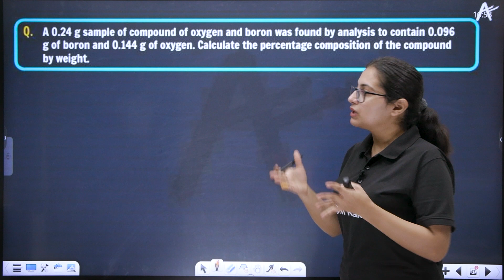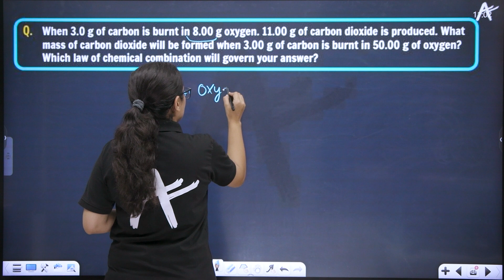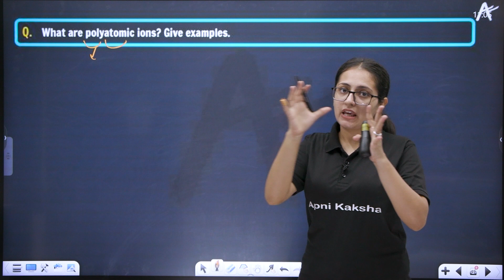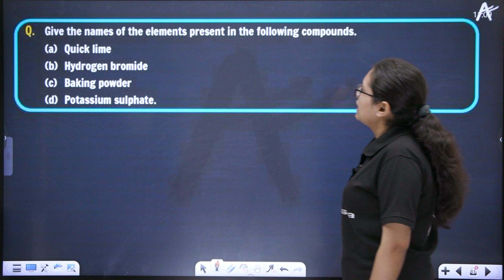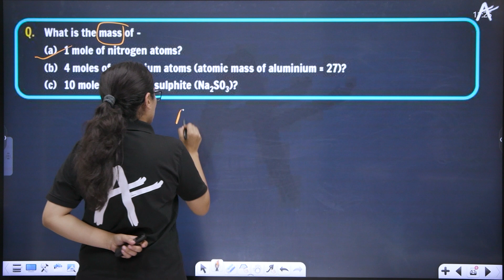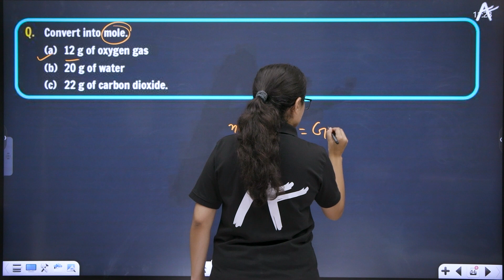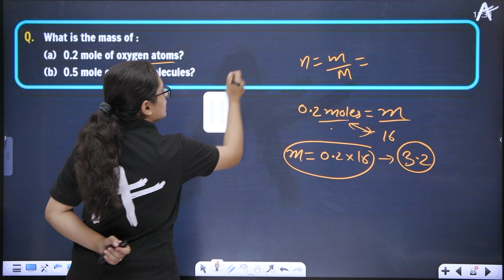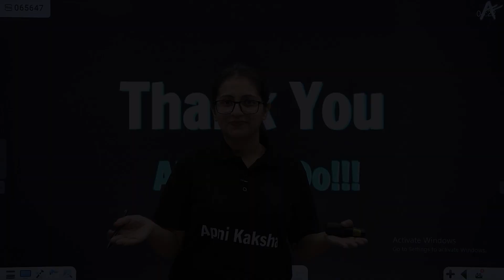Atoms and Molecules | Important NCERT Questions | Class 9 | Chapter 3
Dear Students, we have covered Important NCERT Questions of Class 9th, Chapter 3 in this video. Enjoy and make good notes for future revisions❤️